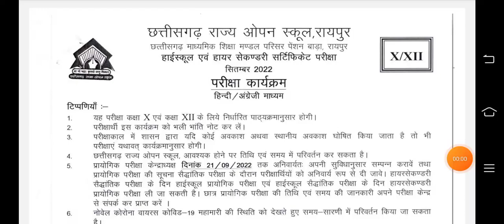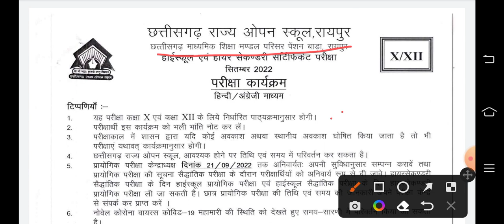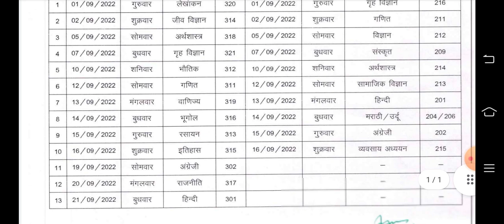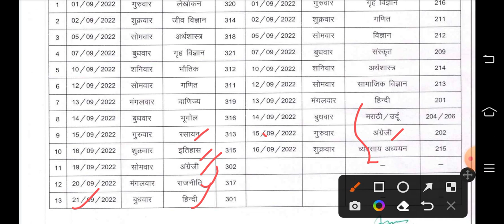C.G. Open School Suplimentry Exam September 2022 Time Table पूरक परीक्षा टाइम टेबल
C.G. Open School Class 12th / 10th Supplimentry exam date
supplimentry exam time table available

C.G. Open School Class 12th Political Science important questions

cg open school 12th home  Political Science important questionsscience notes chapter 3, cg open school 12th  Political Science important questions ka paper, cg open school  Political Science important questions class 12, cg open board exam, cg open school,

Cg open school  Political Science important questions12th, cg open school Political Science 12th , Political Science 12th exam, Political Science 12th cg open school,

Cg open school Political Science notes, cg open exam, cg open, cg open Political Science, 12th class Political Science paper, cg open school admit card, cg open school time table,

Chhattisgarh open school, Chhattisgarh open school pariksha 2022, CG open board, CG open board kaksha 10

CG open board kaksha 12, class 10 CG open board, class 12th CG open board, CG open exam news, CG Pariksha,

CG open Pariksha, CG open exam 2022, छत्तीसगढ़ ओपन बोर्ड, छत्तीसगढ़ ओपन बोर्ड परीक्षा 2022, छत्तीसगढ़ ओपन स्कूल एडमिशन